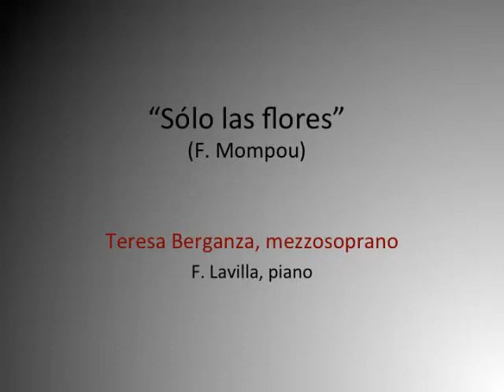Teresa Berganza "Solo las flores", Mompou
"Sólo las flores"
F. Mompou

Teresa Berganza, soprano
F. Lavilla, piano